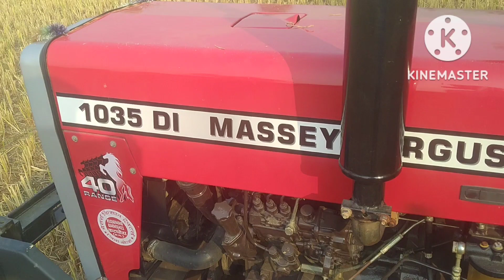massay fargusion 1035 di stuck mud in loded troly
hii,,
     i am Harish yadu